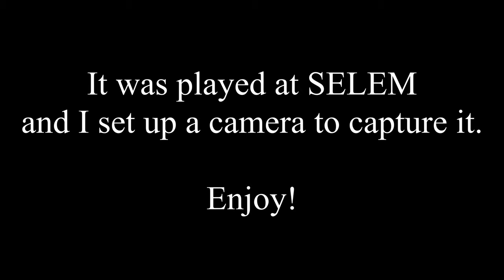EPIC Laser Beam Show at SELEM (8 Projectors), Grant Bowtie - Cloud Nine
Hey guys, here's something a little different. I was lucky enough to see this AMAZING show at SELEM and I decided to share it with you guys. Unlike most of the shows I produce, this one is designed to be viewed as beams through the air rather than an image on the wall. It was programmed by the VERY talented Lyra Letourneau of Pangolin Laser Systems and for me, was the highlight of the entire event. This crazy show was displayed with EIGHT laser projectors in a large gymnasium. These beam shows can be really amazing and I hope to eventually produce my own. Enjoy the show!